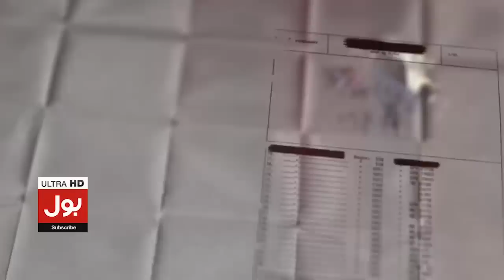Ramiz Raja Scolded Shoaib Akhtar | QG Vs IU | Khel Ka Junoon | PSL 8 Transmission | BOL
Ramiz Raja Scolded Shoaib Akhtar | QG Vs IU | Khel Ka Junoon | PSL 8 Transmission | BOL Entertainment